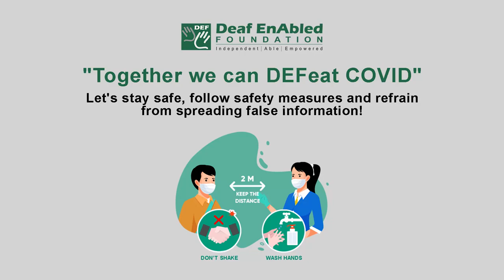Adjacent (Adjective) Word of the Day for May 30th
Adjacent

Meaning- very near, next to, or touching:

Example- They lived in a house adjacent to the railway.